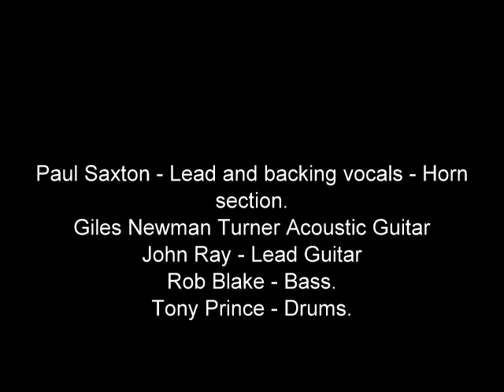Time Will Tell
A song by Paul Saxton and Brother Crow.
Paul Saxton - Vocals - Electronic Sax.
Giles Newman Turner - Acoustic Guitar
John Ray - Lead Guitar.
Rob Blake - Bass
Tony Prince - Drums